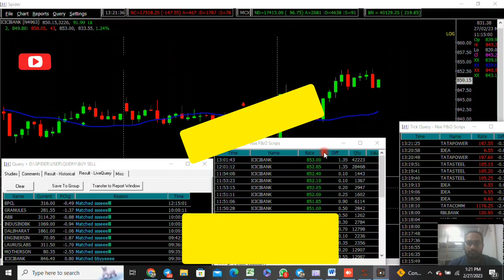Intraday Stock scanner @Spidersoftwareindia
HELLO TRADERS - THIS IS HEMANT FROM SPIDER SOFTWARE.

Stock market related Knowledge & queries
follow me Instagram join our Free Premium

 We are not sebi registered. and all the information given on this channel is for knowledge purpose only and you must do your analysis before investing